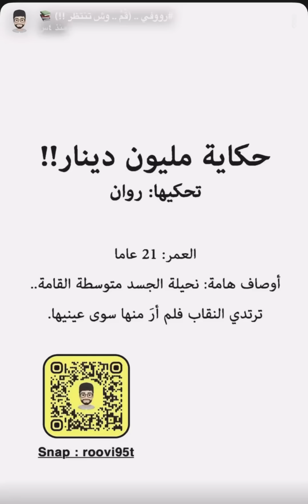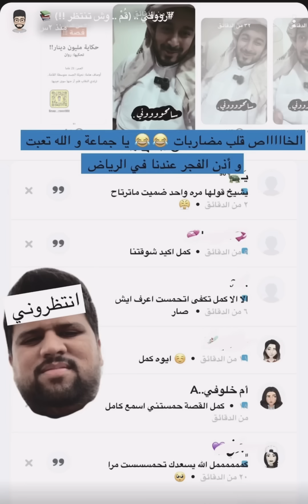رووفي | مليون دينار في شقتي ! الجزء 1